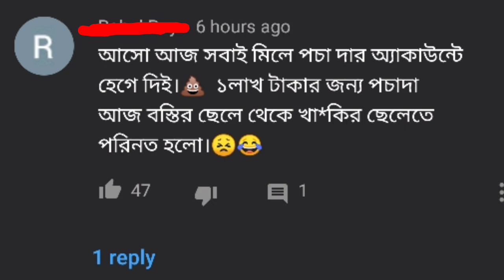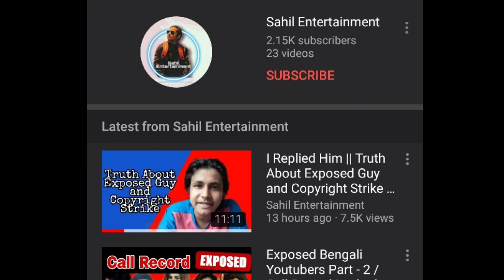Cinebap Call Recording | Bostir Chele Pocha Call Recording | কল রেকর্ডিং এর আসল সত্যতা বেরিয়ে এলো